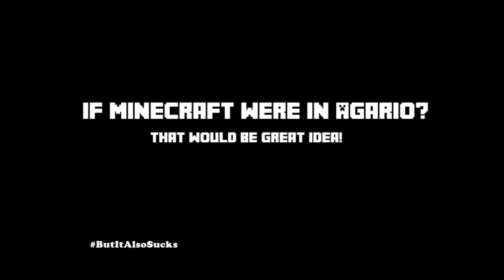If Minecraft were in Agar io Minecraft Animation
minecraft
minecraft mods
minecraft song
minecraft style
minecraft xbox 360
minecraft parody
minecraft herobrine
minecraft songs
skydoesminecraft
captainsparklez
minecraft yogscast
yogscast
yogscast minecraft
minecraft skydoesminecraft
sky does minecraft
gangnam style
minecraft trolling
pewdiepie
tobuscus minecraft
minecraft animation
smosh
tobygames minecraft
minecraft stampylongnose
minecraft roller coaster
tobuscus
lets play minecraft
minecraft griefing
minecraft survival
bluexephos
lego minecraft
pewdiepie minecraft
antvenom
stampylongnose minecraft
minecraft tutorial
minecraft family
minecraft tnt
minecraft server
tobygames
minecraft videos
minecraft revenge
minecraft music
minecraft fail
stampylonghead
chimneyswift11
minecraft 1.8
minecraft house
ihascupquake minecraft oasis
minecraft movie
revenge minecraft
herobrine
roosterteeth minecraft
minecraft mod
seananners
uberhaxornova
minecraft servers
minecraft adventure map
minecraft mansion
minecraft castle
minecraft seeds
ssundee
herobrine minecraft
seananners minecraft
syndicate project minecraft
paulsoaresjr
minecraft gangnam style
roosterteeth
minecraft traps
uberhaxornova minecraft
slyfoxhound
minecraft skyblock
minecraft xbox
minecraft creations
minecraft pocket edition
minecraft gameplay
minecraft christmas
minecraft multiplayer
minecraft creeper
minecraft tobygames
bluexephos minecraft
minecraft maps
the minecraft project
minecraft parody songs
minecraft city
captainsparklez minecraft
revenge
minecraft tekkit
tnt
minecraft machinima
minecraft comes alive
nigahiga
sethbling
gta 5
gta 4
gta
gta v
gta iv
pewdiepie
vanossgaming gta 5
gta 5 cheats
vanossgaming
minecraft
gta online
gta 4 glitches
gta 3
gta v trailer
smosh
gta5
gta sa
gta 4 trailer
gta4
gta iv cheats
gta iv mods
kyr sp33dy
gta iv gameplay
gta 1
san andreas
gta chinatown wars
gta stunts
gta mods
gta 5 cars
gta 6
gta 4 ending
gta iv stunts
vanoss
gta 4 sex
skydoesminecraft
gta 2
pewdiepie gta 5
gta 4 bloopers
gta sa mods
eminem
speedyw03
gta 4 review
chris smoove
lil wayne
seananners
gta cheats
machinima
gangnam style
battlefield 4
saints row 4
ps4
black ops 2
wwe
gta 5 multiplayer
h20 delirious
ign
syndicate project
gta sa myths
nigahiga
ssundee
gta 6 trailer
xpertthief
rooster teeth
gta iv glitches
vanoss gta 5
lego gta
the game
game grumps
scary maze game
love game
game of thrones
lil wayne
game theory
game
celebration the game
japanese game show
eminem
50 cent
maze game
classic game room
pewdiepie
smosh
wicked game
the game dreams
love game tyga
icp dating game
drake
game grumps animated
the game celebration
slender man game
scary videos
my life
chris brown
game over
minecraft
tyga love game
game show bloopers
kanye west
love game lyrics
lady gaga
wiz khalifa
michael jackson
knockout game
disturbed the game
smosh game bang
the maze game
young jeezy
he got game
ali bomaye game
game of skate
soulja boy
nigahiga
funny
family guy
rick ross
blame game
lebron james
tyga
justin bieber
fred
the game lax
tupac
knife game song
transformers
akon
kobe bryant
slender man
spiderman
gangnam style
gucci mane
lego batman
the impossible game
pokemon
poker face
2pac
worlds hardest game
nba
nas
funny videos
dating game
wwe
ti
mario game over

justin bieber
the weekend
war games
stampylonghead
car games
new games
weeknd wicked games
crossfit games
dress up games
foolish games jewel
skydoesminecraft survival games
drinking games
spiderman games
antvenom
pc games
ipod touch games
online games
disney channel games
spongebob squarepants
mario
video games live

drake
foolish games
wwe games
rockstar games
michael jackson
minecraft style
gta 5
xbox 360
free games
x games skateboarding
chris brown
yogscast
sonic games
football games
kinect games
stampylongnose hunger games
miley cyrus
bad lip reading
annoying orange